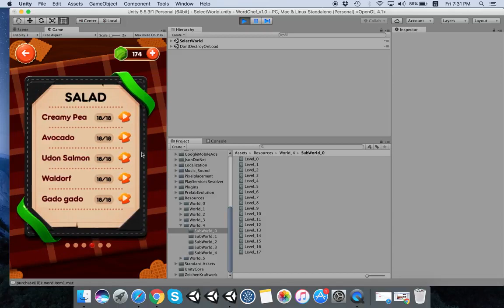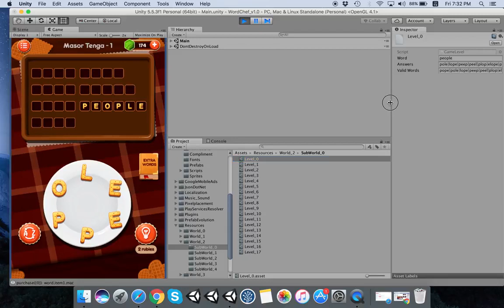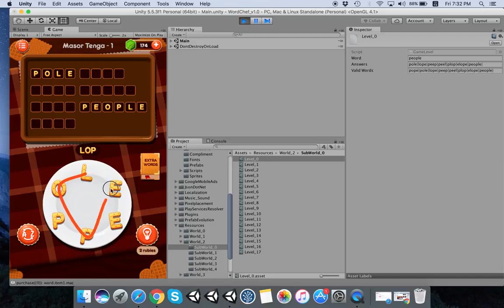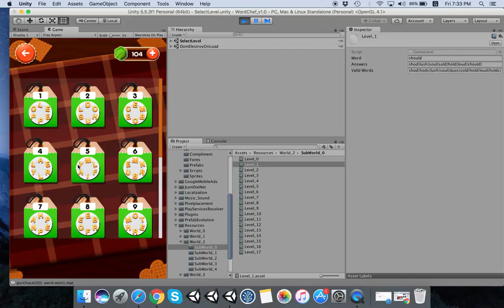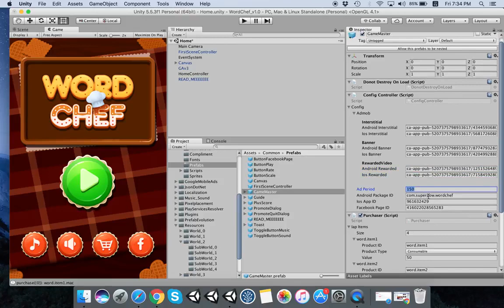Unity Asset Store Pack - Word Search Soup connect game project (Download link below)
Word Search Soup connect game project for Unity 3D

Word Chef is a new type of the classic word search puzzle game. In this game, you are the chef, your duty is to find the right formulas to make great disks (Swipe to connect letters and build a valid word). It comes with 6 difficulties ranging from Beginner to Expert and there are 540 levels in total.

This game helps you reduce time to build a similar game. We are working hard to make more levels and update them in the next versions.

Game's Features:
- 540 well-made levels. - This is a completed game designer, sound, effects, game-play, full map, full resource, full animation.
- Support you until you feel the most satisfaction for this asset.
- Support multi-platform: Android, iOS, Window Phone 8, Mac, Windows Store, Web Player, ..
- Support for Unity 5.5.3
- Complete package
- Animated GUIs by the latest Unity
- Multiple screen sizing for all mobile devices.
- Level selector.
- Easy customize for all platform.